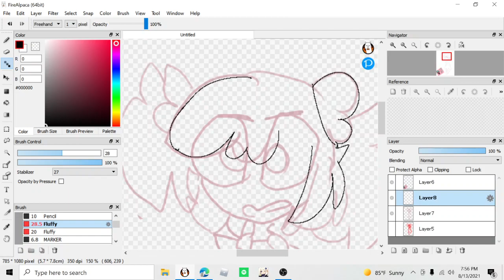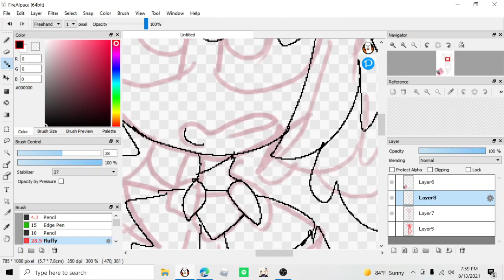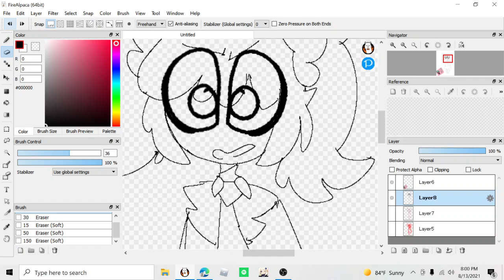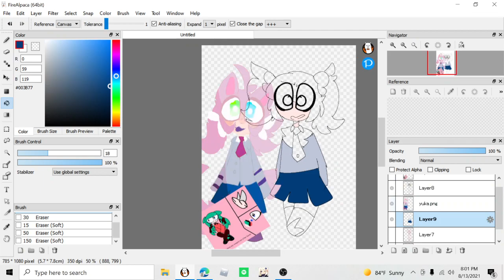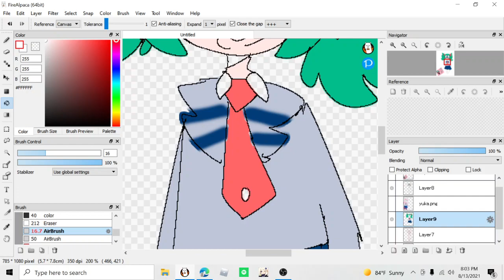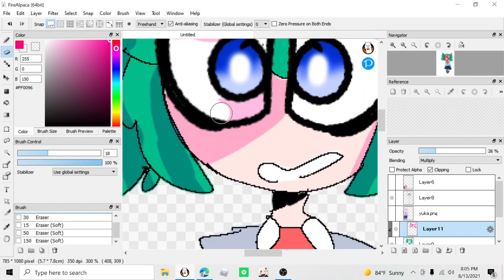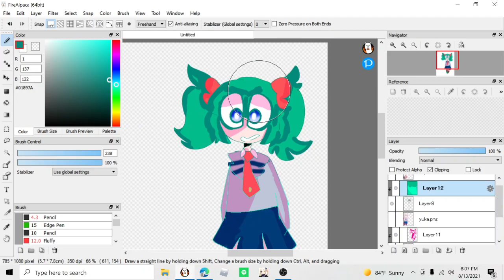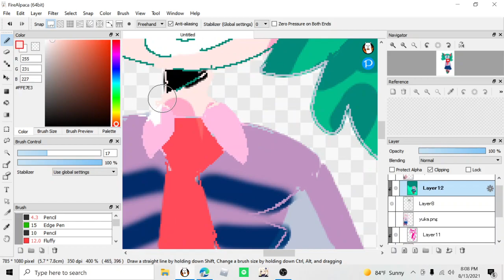MHA OC||SPEEDPAINT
MUSIC